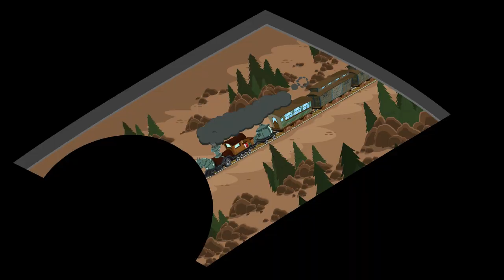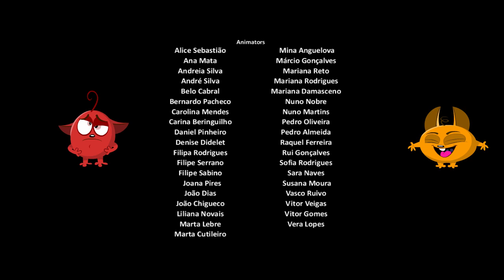Legumes Full Steam Ahead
The heroes depart for the Red Kingdom on a train packed with cowboys and the last remaining legumes, but the journey is beset by perils, including a flying machine piloted by Nose.